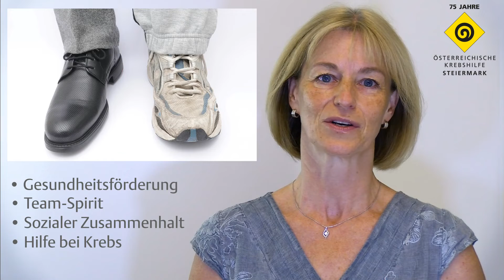100 Sekunden - Der Krebshilfe-Tipp #17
#17 - "WIRTSCHAFT BEWEGT - UND HILFT" • "GEMEINDE BEWEGT - UND HILFT"
Wir bewegen uns als Gesellschaft insgesamt zu wenig und sitzen eindeutig zu viel. Dabei wissen wir eigentlich alle, dass ausreichende körperliche Aktivität ein wichtiger Garant für ein langes, gesundes Leben ist. Für jene weitblickenden Unternehmen und Gemeinden, die ihre Mitarbeter:innen bzw. Bürger:innen zu mehr Bewegung motivieren wollen, haben wir aktuell zwei Aktionen ins Leben gerufen: Initiativen, die noch dazu steirische Familien, in denen Krebs zum unfreiwilligen Lebensthema geworden ist, tatkräftig unterstützen. Wir haben Ihr Interesse geweckt? Dann nehmen Sie sich jetzt 100 Sekunden Zeit, die imstande sind, Ihr Unternehmen oder Ihre Gemeinde entscheidend zu verändern...